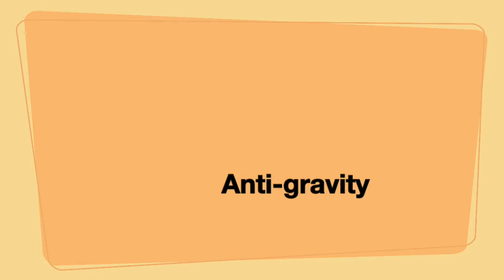The Quest - Anti-gravity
Video Soul Train